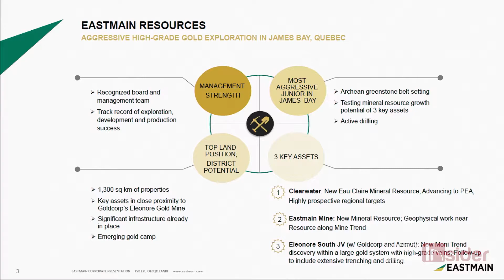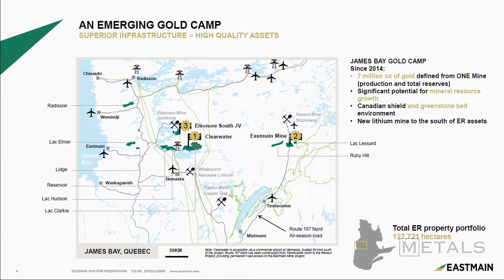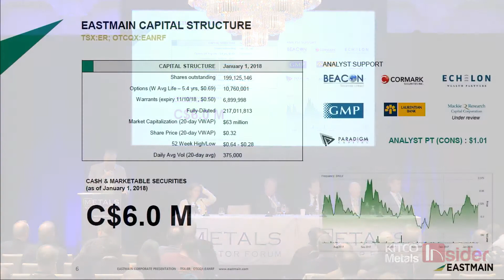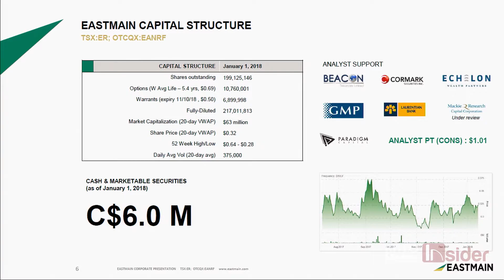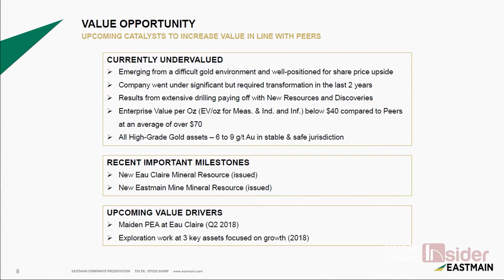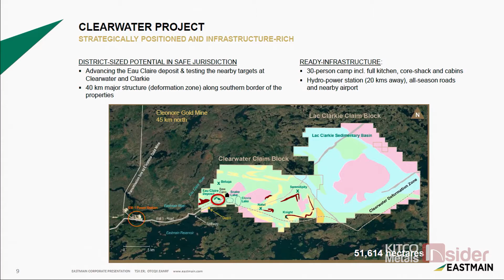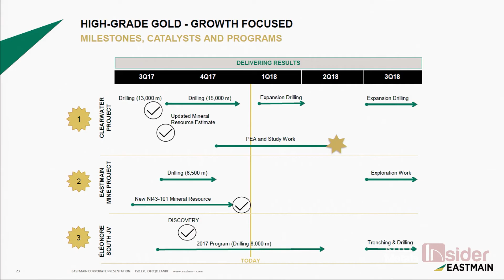Metals Investor Forum, January 2018: Eastmain Resources (Claude F. Lemasson)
Claude F. Lemasson | President & CEO of Eastmain delivers a presentation at the January 2018 Metals Investor Forum in Vancouver.